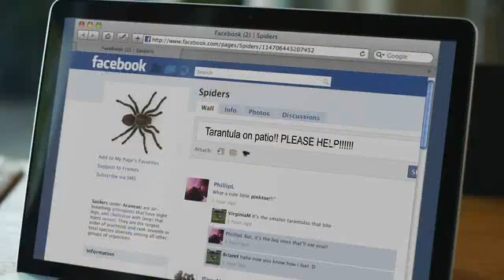Cisco SocialMiner Monitors Social Networks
Cisco SocialMiner is a social media customer care solution that can help you proactively respond to customers and prospects communicating through public social media networks like Twitter, Facebook, or other public forums or blogging sites. By providing social media monitoring, queuing, and workflow to organize customer posts on social media networks and deliver them to your social media customer care team, your company can respond to customers in real time using the same social network they are using.